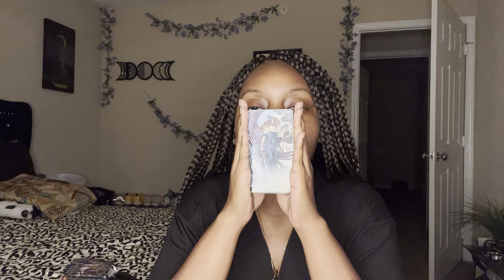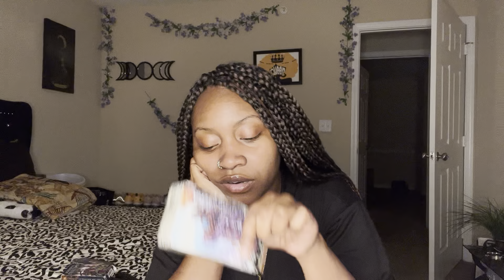FIRE SIGNS ♈️♌️♐️: Time to make some improvements/adjustments🛠| VENUS ENTERS CANCER READING